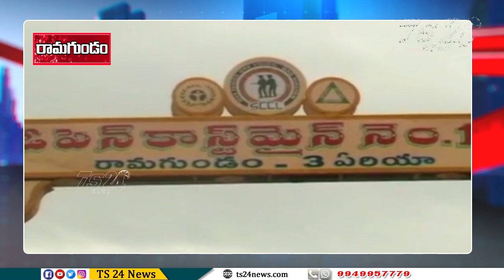గులాబ్ తుఫాన్ ప్రభావంతో కురుస్తున్న వర్షాలు...సింగరేణిలో బొగ్గు ఉత్పత్తకి ఆటంకాలు...|TS24 News